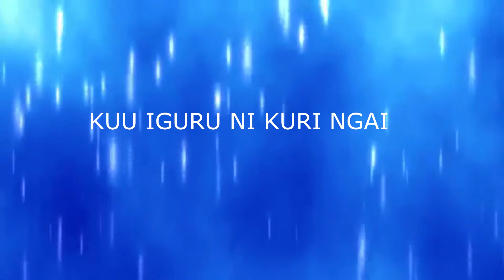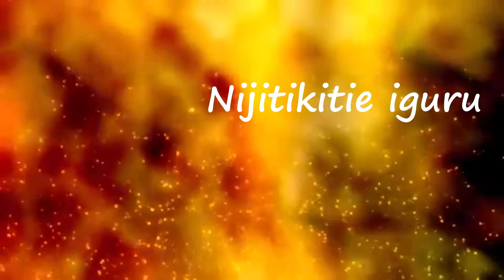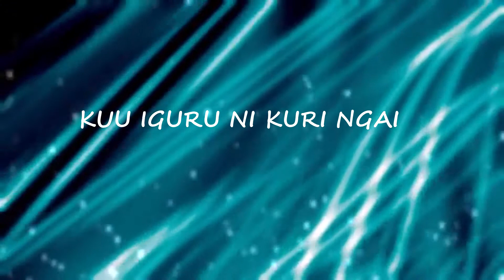JOYCE MUTHONI KWI NGAI OFFICIAL VIDEO LYRICS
this song is for encouraging all those who like giving up, to show them the power in believing in God as their personal savior.